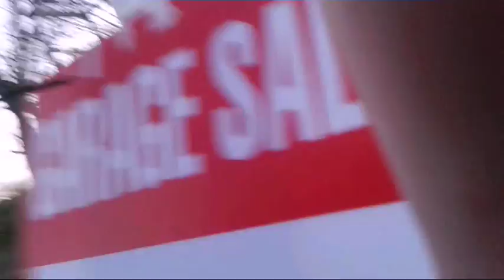Yard Sard - lunch pail madness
So we had a very unproductive yard sale

It cut off Jacquies "byyyyyyyye"